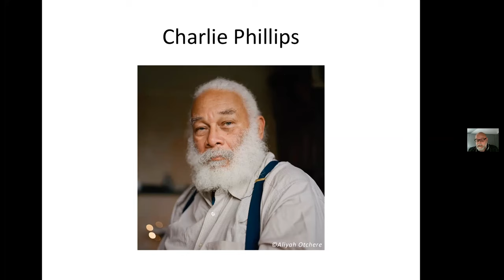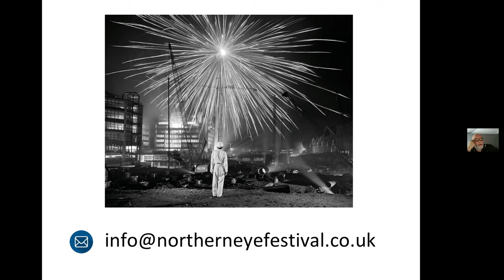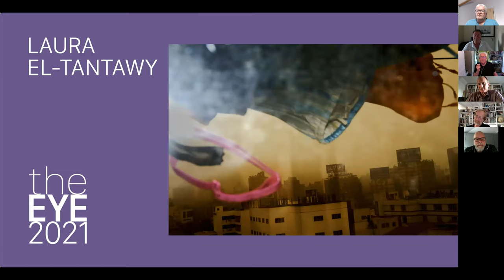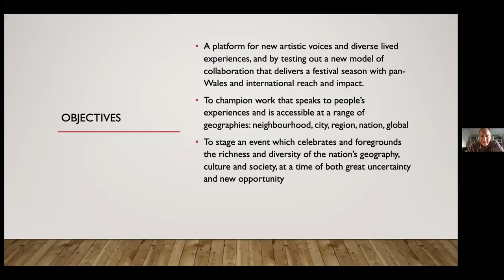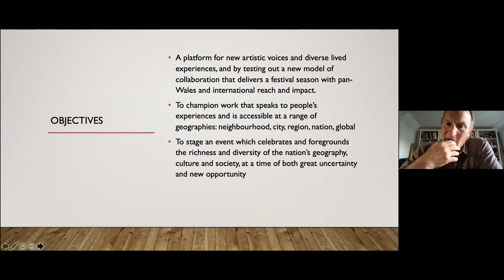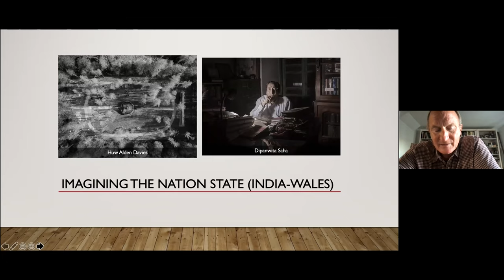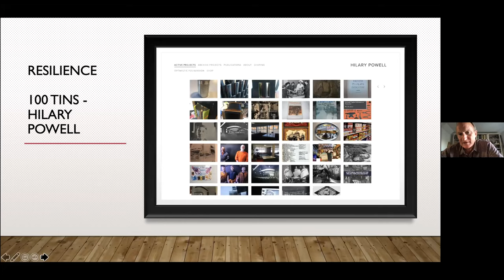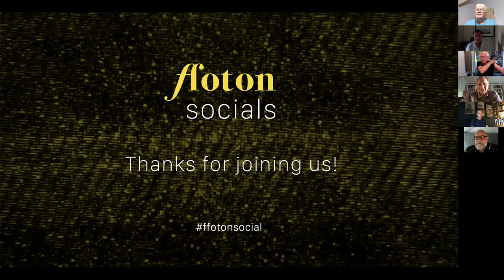Ffoton Social - '3 Festivals in October 2021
Ffoton invited the Directors of three photography festivals, all scheduled to run in Wales during the month of October 2021, to outline what people can expect in the festival programmes.

Our thanks to the guest speakers, representing festivals North to South:
Paul Sampson - The Northern EYE Festival, Colwyn Bay
Glenn Edwards - The EYE Festival, Aberystwyth
David Drake - Diffusion Festival, South East Wales

Presentations
0:00 Start
0:02 The Northern EYE Festival
14:57 The EYE Festival
26:02 Diffusion Festival
42:48 Q&A

Recorded live on Zoom, Thursday 22 July 2021

Look out for more of our live (and physical) Ffoton Social events

No reuse without prior written permission.
Made in Wales